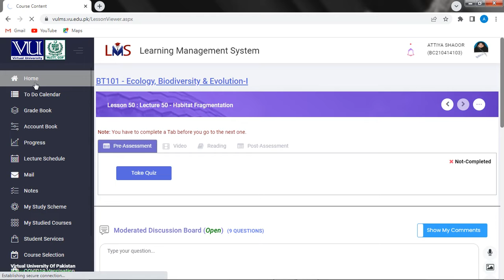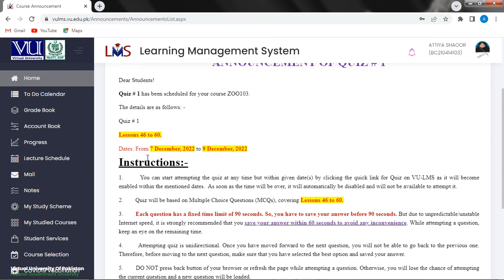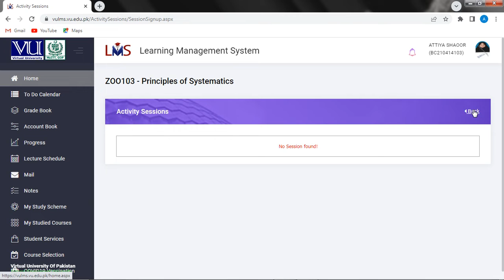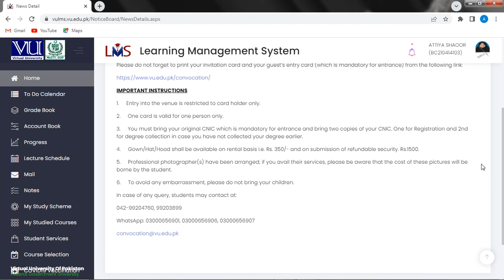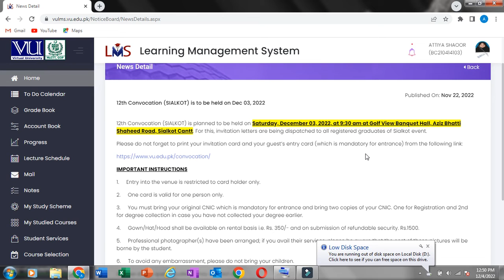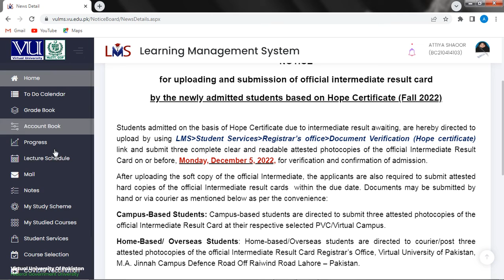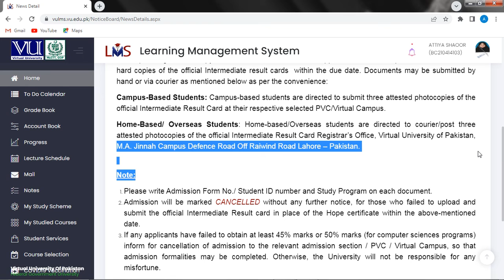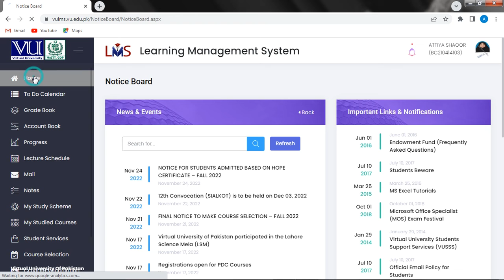new announcements on vulms december quiz and graduation certificate in detail#2022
in this vedio i am showing new announcements on vulms december quiz and graduation certificate in detail#2022